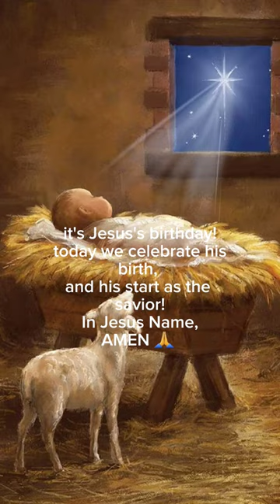Christmas Time is Here!!!✝️🎅god